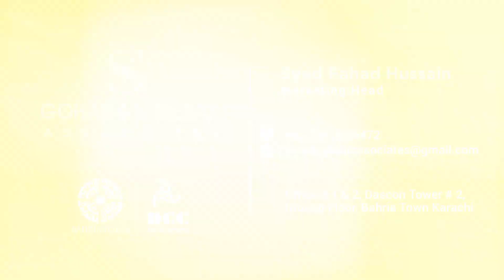Dascon Towers Bahria Town Karachi 2 Bed Lounge 1400$qFt